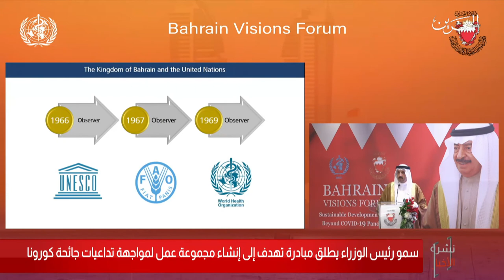البحرين مركز الأخبار : سمو رئيس الوزراء يطلق مبادرة تهدف إلى إنشاء مجموعة عمل لمواجهة جائحة كورونا